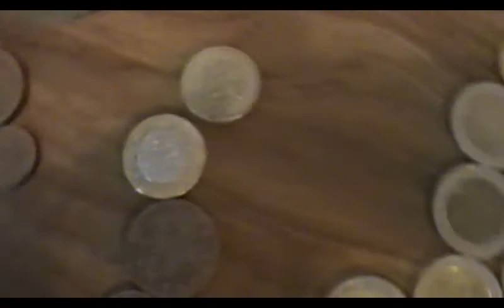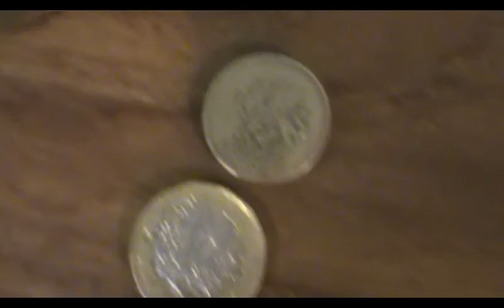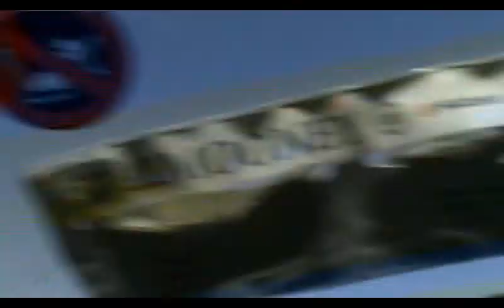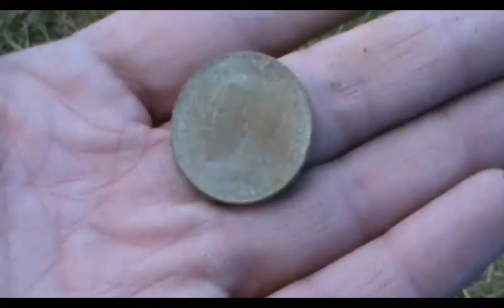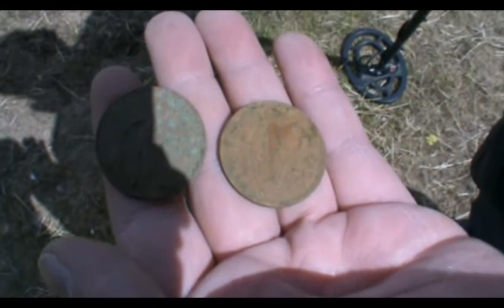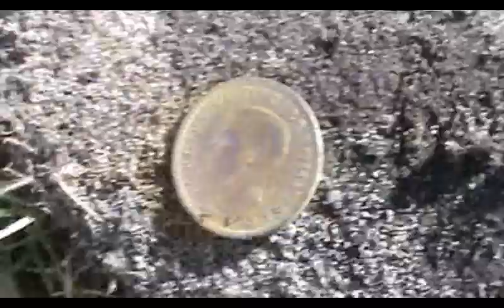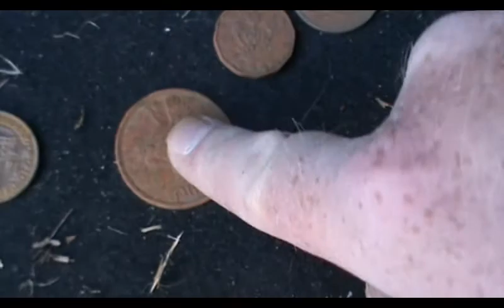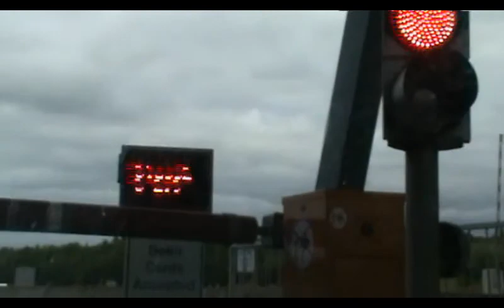euro bashing sea sessions ireland